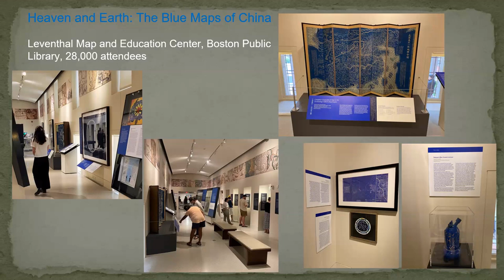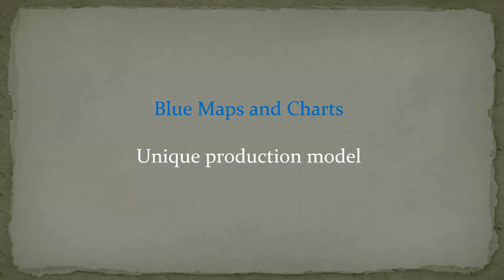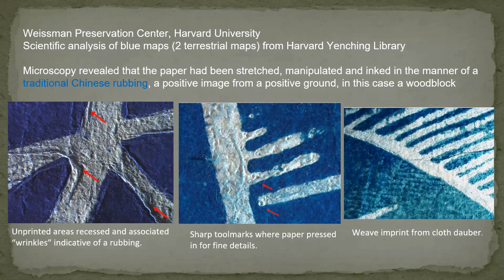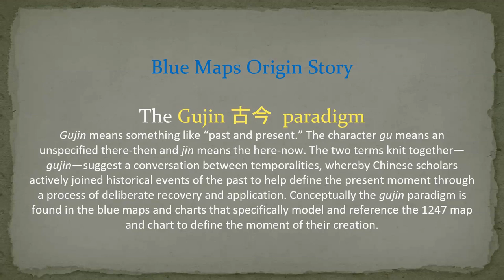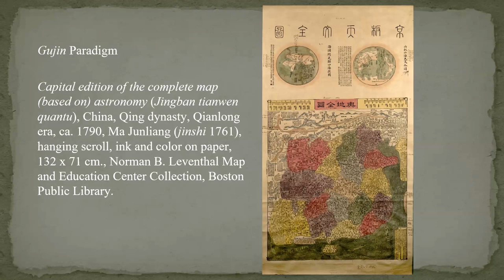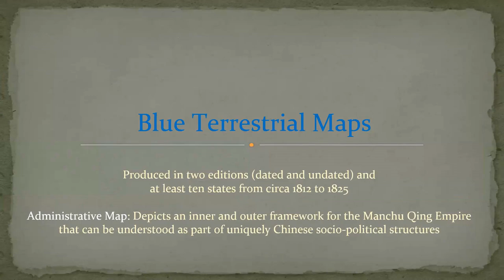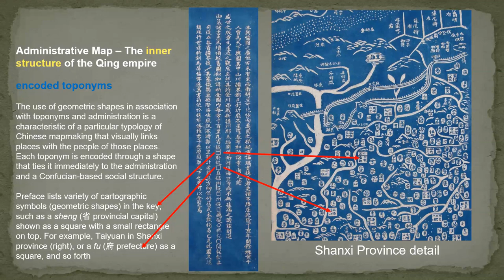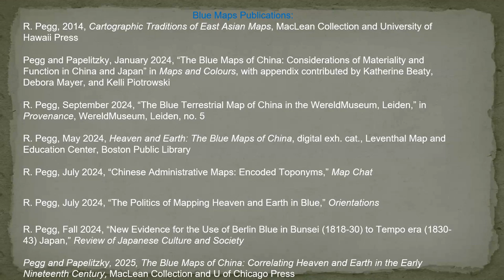Heaven and Earth: The Blue Maps of China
[Originally presented to the Chicago Map Society at the Newberry Library by Dr. Richard Pegg on 9/19/2024]

Heaven and Earth revolve around two large maps printed in China in the early nineteenth century—one portraying the terrestrial world of the Chinese empire and the other portraying the heavens. Tell us the backstory about your relationship with these two large maps.

I first encountered the terrestrial map when I acquired the MacLean Collection copy in 2005. I later published my preliminary findings in my book about some of the East Asian maps in the MacLean Collection in 2014. Soon after that, other curators and librarians began contacting me about blue maps in their own collections. I soon became known as the “blue map guy.” A couple of years later I realized there was a celestial mate, with an example in the Adler Planetarium’s collection.

Richard A. Pegg is Director and Curator of Asian Art for the MacLean Collection, an Asian art museum and separate map library located north of Chicago Illinois. He is the author of Cartographic Traditions in East Asian Maps (2014) and The Chinese Blue Maps: Correlating Heaven and Earth in the Early 19th Century  (forthcoming) and Guest Curator for the exhibition "Heaven and Earth: The Blue Maps of China."